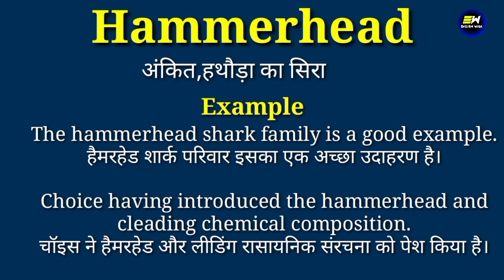Hammerhead meaning in hindi | Hammerhead ka matlab kya hota hai | daily use english words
YOUR QUERIES-
Hammerhead in hindi
Hammerhead meaning in hindi
Hammerhead ka matlab
meaning of Hammerhead
Hammerhead meaning
Hammerhead ka matlab kya hota hai
Hammerhead का हिंदी में मतलब